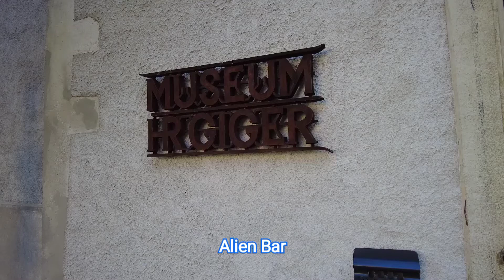Museo HR Giger , Alien , Gruyeres (Suiza) Alpes2021